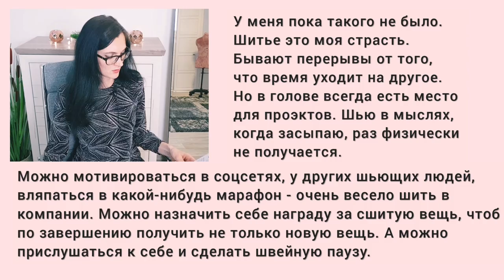Каналу год. Ответы на вопросы. Мнение про Бурду. Какие планы на канал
На канале уже год. Давайте отметим вместе